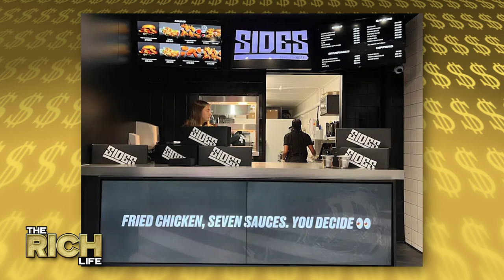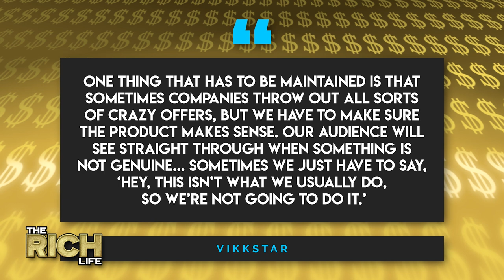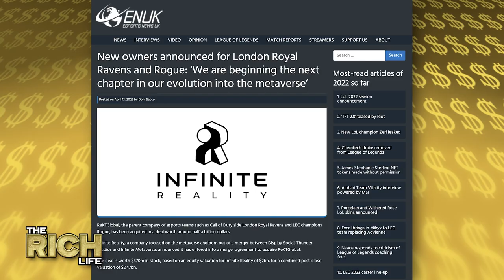Vikkstar | The Rich Life | How He Spends His $20 Million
He also just so happens to probably be the most business-oriented member of the group outside of, perhaps, Zerkaa. In fact, Vik has done so well for himself over the past few years that he’s earned an estimated net worth of around $10 Million according to sources like Nailbuzz.com and that’s enough to make him one of the few Sidemen who’s actually capable of going toe-to-toe with KSI’s bank-account as the two found recently when they actually started comparing numbers. And while Vik might not be quite as famous as JJ, his ability to invest his capital wisely allows him to keep pace. Sure, he’s gonna drop a brink’s truck or two on some flashy cars, like his 2016 Tesla. But for the most part, he invests his money in smarter plays. Like a brand-new house that might very well be the most incredible mansion, any of the Sidemen have ever owned. Hell, all of this capital has even afforded him the opportunity to become part-owner of his local e-sports team, The London Royal Ravens. Something tells me that when Vik first started uploading his Call of Duty gameplay videos on YouTube back in 2010, he had no idea it would end with him making millions of dollars and owning his very own sports team. And yet between YouTube, his wildly popular Minecraft servers, and a whole host of Sidemen-related side-hustles, that’s exactly what happened. So, if you’ve ever wondered what makes Vikkstar123 one of the most financially successful members of the Sidemen, well, you’re about to find out in our newest episode of the Rich Life.